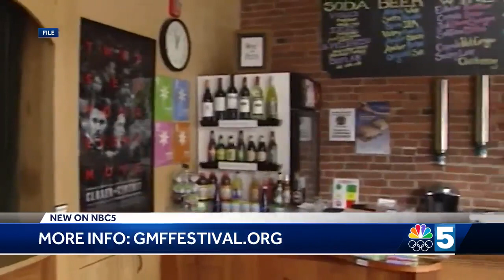Green Mountain Film Festival returns